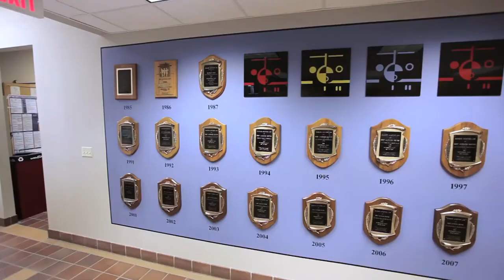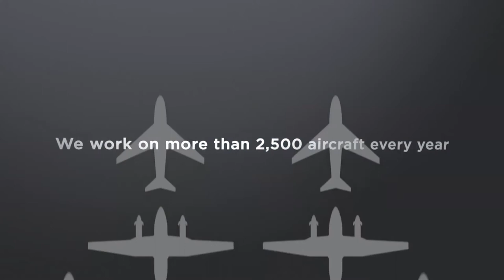Be A Game Changer: Robert Duncan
At the NBAA's 2015 Leadership Conference, nine “game changers,” delivered inspirational messages via pre-recorded video. Robert Duncan, of Duncan Aviation, was among them.